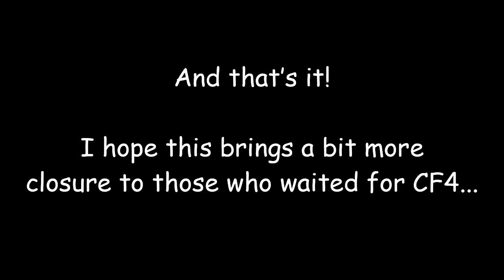【Cookie Run】Unused Cookie Fun 4 Clips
Or CF 3.5 Clips? Idk but I figured I might as well release the rest of what I had made up to this point, before ultimately cancelling it 'n all...

If you'd like to support me ingame, type in my Creator Code(mole) in the settings before making any ingame purchases in Ovenbreak, a bit of the proceeds will then go towards people like me! ^ ^

Audio Used:
Barbershop Quartet - Bioshock Infinite
Sonic Adventure 3 Fandub - Maria (explosion)
You got this Travis (vine)
Angel Cookie Trial Theme
Mother 3 - F-F-Fire!
Hot Doggie's Voice - HamtaroFlower (tysm for it)
GTA San Andreas Mission Passed Theme
Pingu - Noot Noot
Dr. Wasabi Island Of Memories Cutscene Intro Music
Chest Music - Cookie Run Ovenbreak
New Weapons Solider Scream - Genowhirl70

Cookie run Line, crob Ovenbreak, cookie run kingdom and characters belong to Devsisters.

...Huh? A Ghost? What are you talking about?